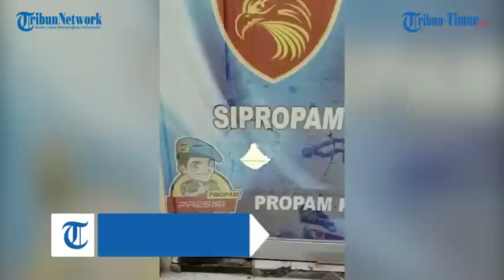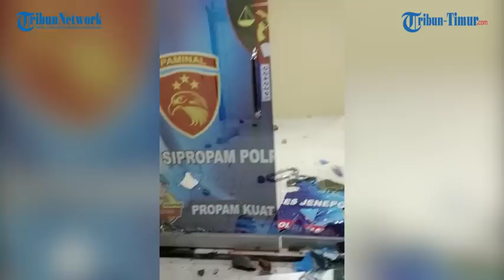Kabar Buruk Irjen Setyo Boedi, Sudah 2 Kali Polres di Sulsel Diserang Malam-malam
TRIBUN-TIMUR.COM - Penyerangan Markas Polres Jeneponto menambah kasus penyerangan kantor polisi di Sulawesi Selatan dalam dua pekan.

Kamis (27/4/2023) dini hari, Mapolres Jeneponto diserang sejumlah Orang Tidak Dikenal (OTK).

Kantor yang berlokasi di Jl Pelita, Empoang, Jeneponto itu rusak.

Kejadian nahas ini hanya berselang 2 pekan dari kasus penyerangan OTK di Markas Polres Pelabuhan Makassar.

Kala itu, Jumat (14/4/2023) pukul 01.21 WITA, tiga pos polisi berbeda termasuk mobil tahanan Polres Pelabuhan di Makassar,diserang dan dirusak orang tak dikenal.

Dengan demikian, dua kali Markas Polres di dua daerah berbeda Sulsel diserang OTK dalam dua pekan.

Penyerangan dua Markas Polres di dua kabupaten ini jadi ujian Kapolda Sulsel Irjen Setyo Boedi Moempoeni Harso.

Adapun Setyo Boedi belum genap satu bulan bertugas di Sulsel.

Setyo Boedi menggantikan Komjen Pol Nana Jumat (31/3/2023) lalu.

Kini Setyo Boedi dapat ujian baru.

Polres Jeneponto yang berada di bawah naungannya diserang OTK Kamis (27/4/2023).

Narator : Arny